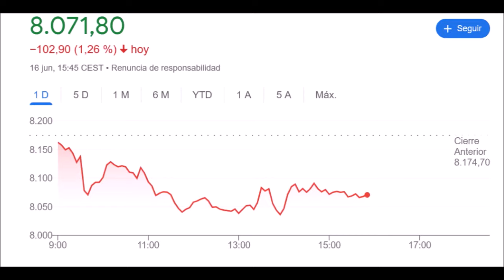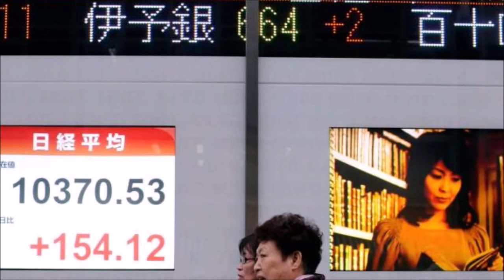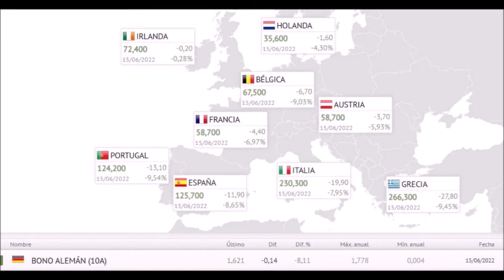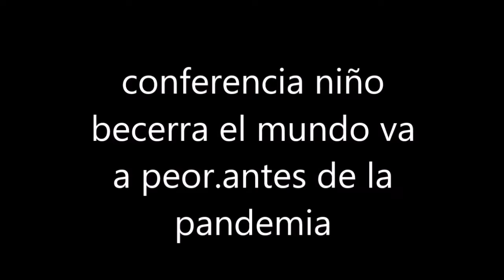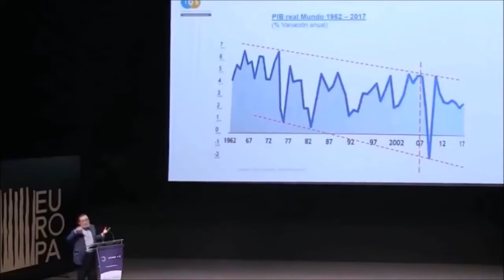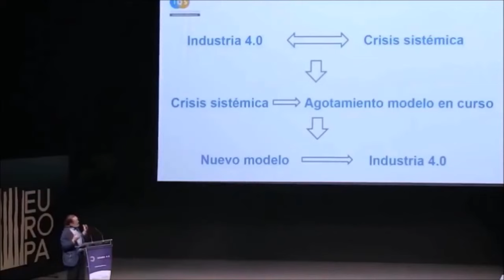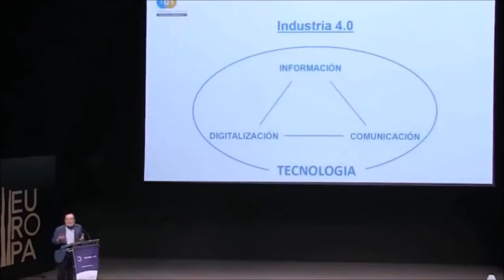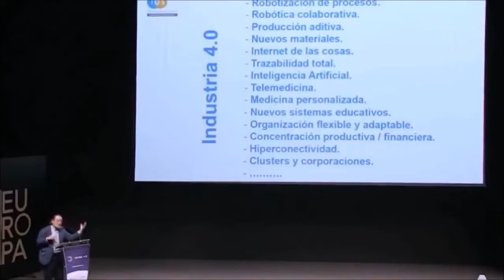RECESION MUNDIAL CERCA 2023 SANTIAGO NIÑO BECERRA PRECIOS VIVIENDA CLASE MEDIA CONSUMO INFLACION